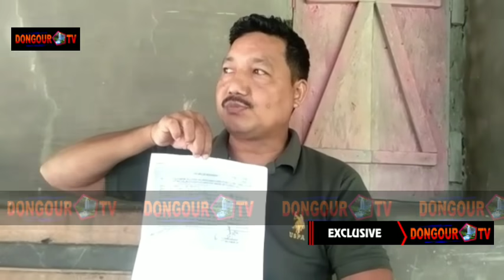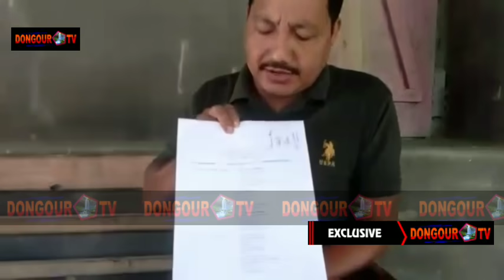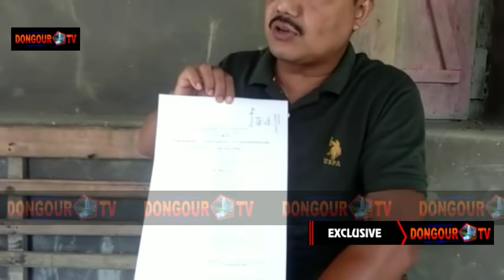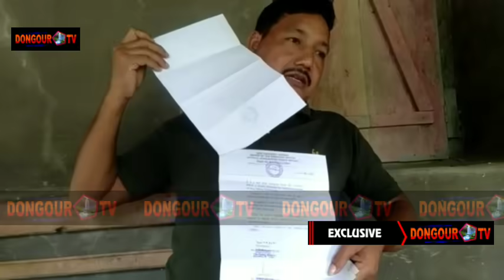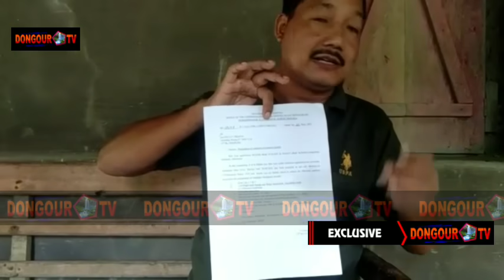13 Battalion TSR jawan Bihik puranti Reang no kok phirok kha je kok silchajakmano